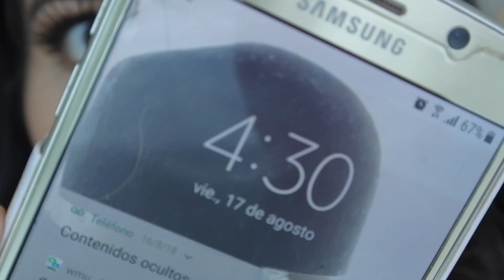FENTY BEAUTY o KAT VON D? ♡FLYLINER vs TATTOO LINER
Holaaaaa chicos y chicas! Hoy les traigo un videito en donde pondre a prueba el nuevo delineador de fenty beauty para ver si es tan bueno como dicen y si se compara con el famoso de kat von d. Espero que este videito les guste y les sirva.

xoxo

VaneVane

PRODUCTOS MENCIONADOS

1) FENTY BEAUTY BY RIHANNA
Flyliner Longwear Liquid Eyeliner

2)KAT VON D
Tattoo Liner
3)KAT VON D
Everlasting Liquid Lipstick-lolita

La intro de mi video es una creacion de Editing by Matthieu

PREGUNTAS FRECUENTES
Mis videos del canal principal los grabo con la nikon D5300 y mi camara de vlogs es la nikon 1 j5

Que labial estoy usando? En este video estoy usando LOLITA de KAT VON D

Que esmalte llevo? es de essie el 162 PERFECT POSTURE
CONTACTO